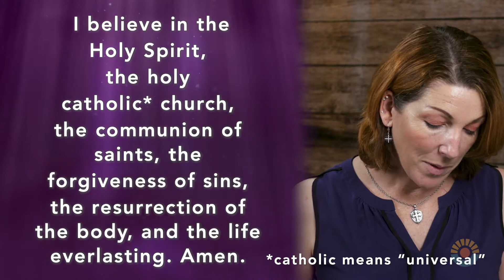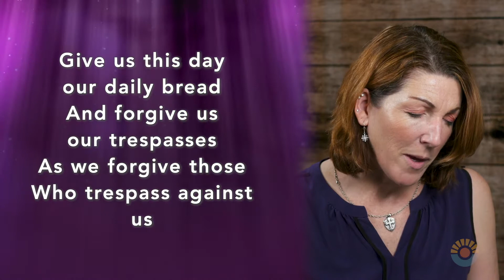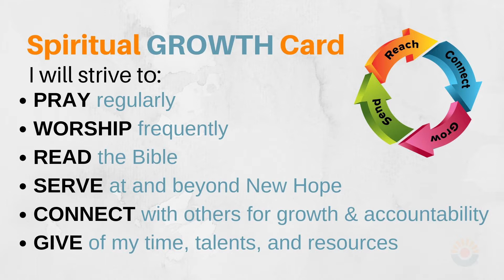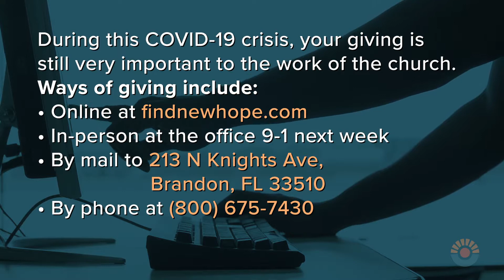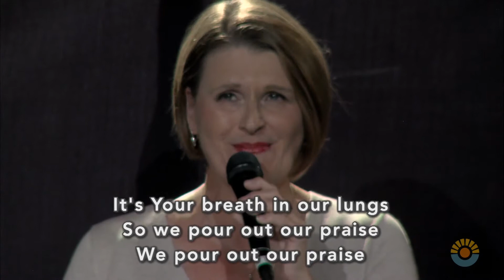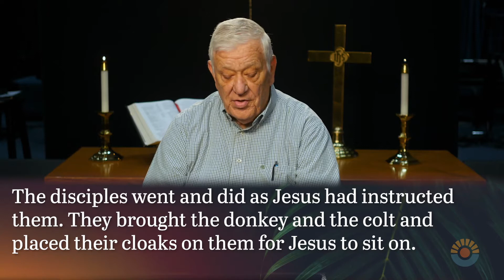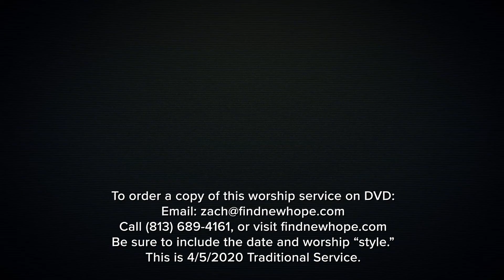April 5, 2020 Traditional Sunday Worship Service - Palm Sunday (With Countdown)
LIVE WORSHIP
Sundays at 8:00, 9:30 and 11:00 a.m. Eastern